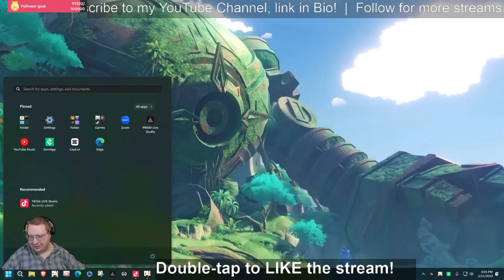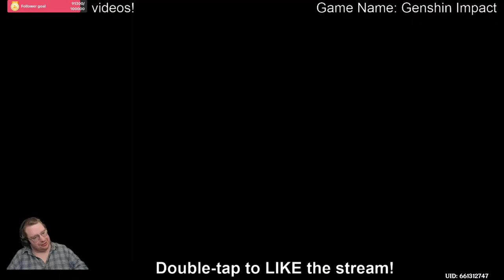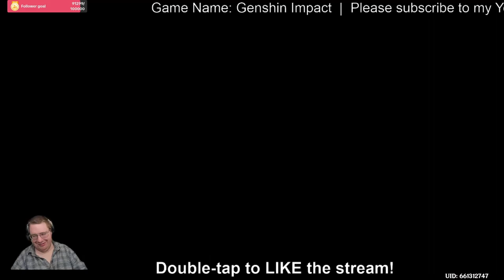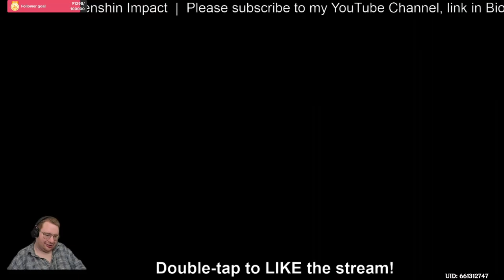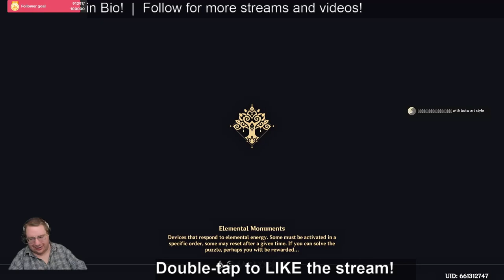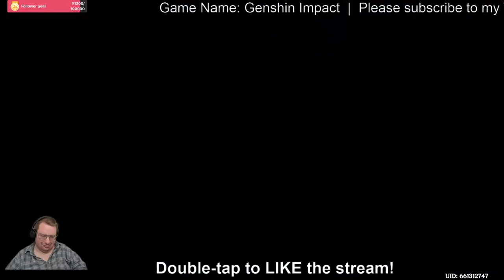Genshin Impact Part 35